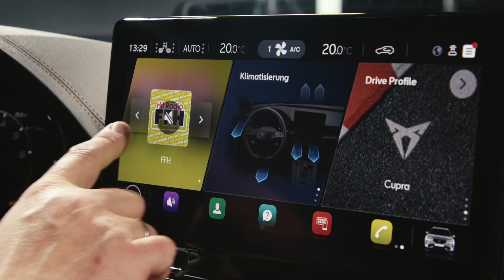Cupra Formentor - Erste Sitzprobe im neuen Sport SUV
Der Cupra Formentor ist der erste Cupra die extra für die Marke entwickelt wurde. Doch dank viel moderner Technik, neuer Motoren und viel Platz bietet das Sport SUV mehr als nur Exklusivität. Was den Cupra Formentor auszeichnet, was er kostet und ob er ein echter Cupra ist, zeige ich während meiner Sitzprobe anlässlich der Premiere in Frankfurt. Quelle: die-autotester.com